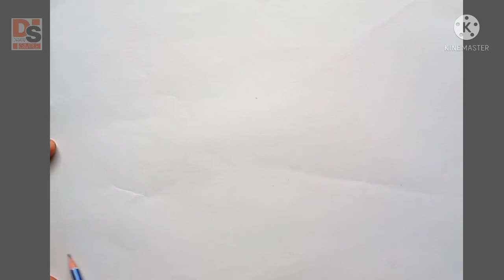Print Making by Mahesh Jagtap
how to make print with toothbrush. टूथब्रश से प्रिंट कैसे बानाये l